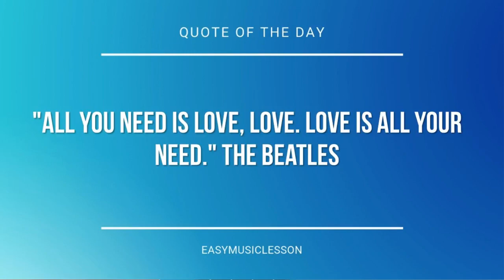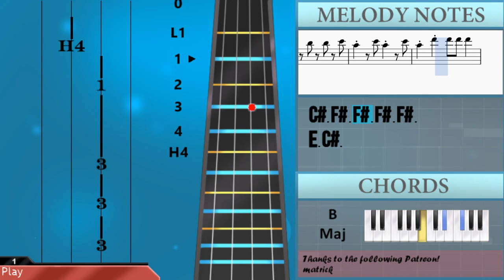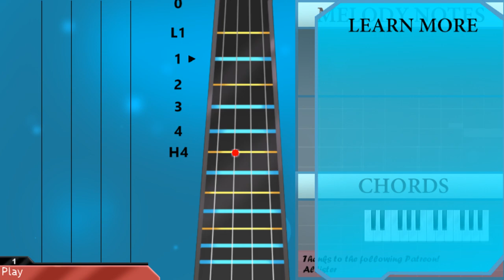How to play Just Dance by Lady Gaga on Cello (Tutorial)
The easiest way to learn how to play Just Dance by Lady Gaga on the cello. It's a cello tutorial for Just Dance by Lady Gaga.

EasyCelloLesson teaches you to play the your favorite instrument, through and simple animation so that you too can learn how to play Just Dance by Lady Gaga on the cello easily. A cello tutorial with visual animation graphic.

Notes of the tutorial:
E3 E3 E3 E3 G#3 G#3 G#3 G#3
D#3 D#3 D#3 A3 A3 A3 A3 G#3
D#3 D#3 D#3 A3 A3 B2 F#3
E3
D#3     E3   E3 C#3 E3
C#3           E3
D#3
C#3 C#3 D#3 E3 F#3 G#3 E3
C#3 B2
C#3 B2 D#3 E3 D#3   B2
B3 B3 A3 A3 G#3 E3
C#3 B2   E3 D#3 B2
C#3   B3     A3
G#3   E3 F#3 G#3 A3
G#3 E3 E3 E3 G#3 G#3 F#3 F#3
G#3 G#3 F#3 F#3 E3 F#3 E3 B3
G#3   B3     A3
G#3   G#3 G#3 E3 F#3 G#3 A3
G#3 G#3 E3 G#3 G#3 F#3
E3 C#3   E3 E3 E3 E3 E3
D#3 D#3 G#3 G#3 E3 F#3
E3 C#3 E3 E3 G#3 G#3 E3 E3
B3 B3 A3 G#3 E3 F#3
D#3 D#3 D#3 E3
C#3   E3 C#3   E3
C#3 F#3 F#3 F#3 F#3
E3 C#3
C#3 B2
C#3   B3     A3
G#3   B3     A3
E3 E3 E3 E3 E3 E3 E3
D#3 D#3 D#3 D#3 D#3 D#3 D#3 E3
G#3 G#3 G#3 G#3 G#3 G#3
F#3 F#3 F#3 F#3 F#3 F#3 E3 E3
E3 E3 G#3 E3 E3 E3 E3
D#3 D#3 D#3 D#3 D#3 D#3 D#3 F#3 E3 E3
G#3 G#3 F#3 G#3 G#3 F#3 G#3
F#3 F#3 F#3 F#3 F#3 E3 G#3
F#3 E3   G#3 G#3 G#3 G#3 B3
B3 B3 B3 C#4 B3 A3 G#3 A3
G#3   G#3 G#3 F#3 F#3 G#3
A3 G#3 G#3   G#3   F#3 E3
F#3 G#3 G#3 G#3 G#3 B3 B3 B3
G#3   E3 F#3 G#3 E3 E3 E3 F#3
F#3 E3 E3 C#3 E3   F#3
E3 C#3